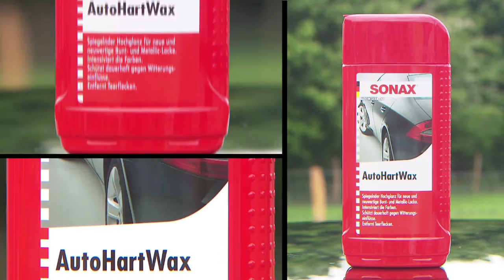SONAX | Hart Wax by GÖHRUM Fahrzeugteile GmbH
SONAX | Hart Wax

EIN TEIL DES ERFOLGS:
- Handelstreue
- klare Sortimentspolitik

GÖHRUM Fahrzeugteile GmbH
Ulmenstr. 19
71069 Sindelfingen